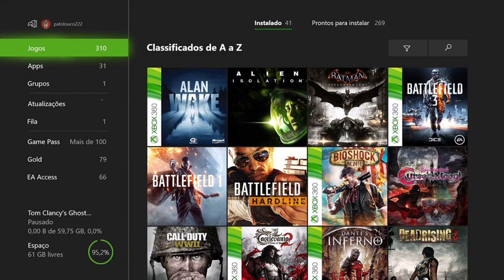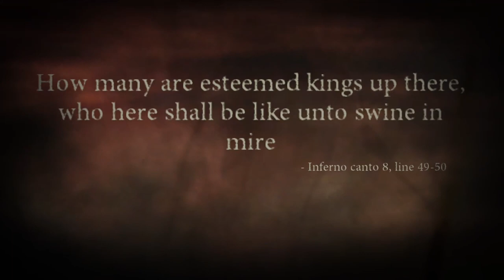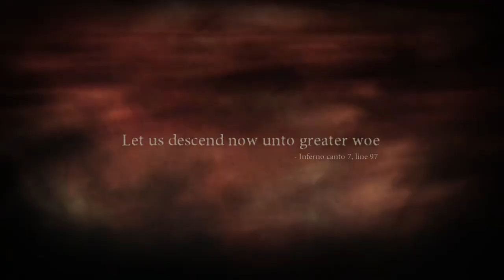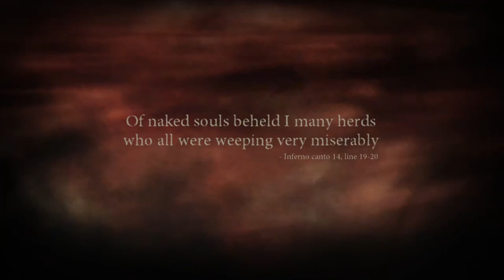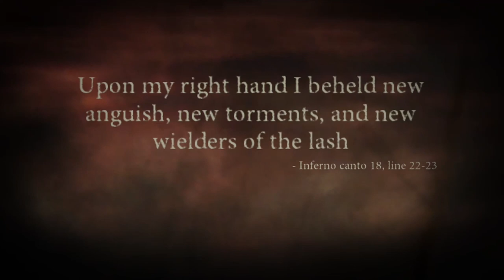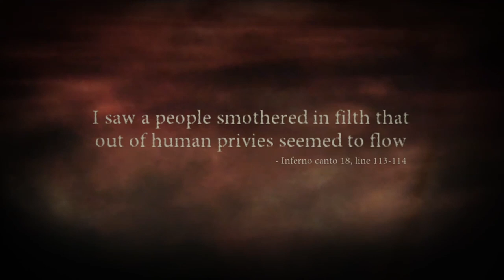Dante's Inferno - Antony Retro Xbox 360 On Xbox One Via Streaming Windows 10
Cada vez mais mergulhado no inferno na busca da alma de sua amada  Beatriz, Dante enfrenta o lendário general romano Antony, invocado pela bizarra Cleópatra.